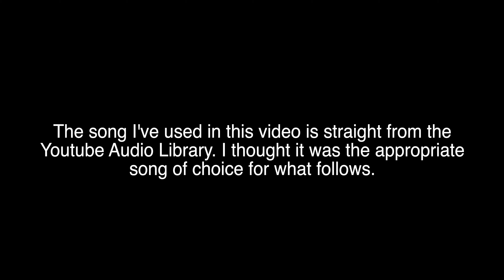Black Swans by The Bay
Music title "Run Until Your Wings Grow"

Flying my Mavic Pro amongst the Black Swans.
None of the birds seemed bothered by the drone but I was still very careful for them and my drone.